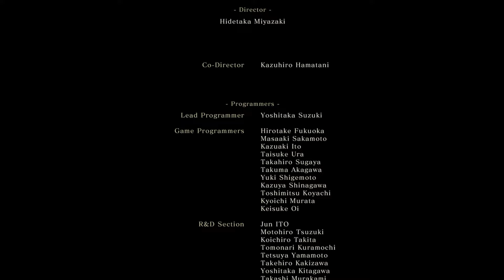The Shura Ending on NG+3 - Sekiro: Shadows Die Twice - Episode 127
This is it. The final ending. All the suffering and pain I went through all on a single save file. The Shura Ending, the ending that will free me from this game. Aside from the gauntlets of course. This is it, the fight with Lady Emma and Isshin Ashina that isn't Saint Isshin... for once. He actually beat me once, but that was easily rectified by slapping him around the second time.